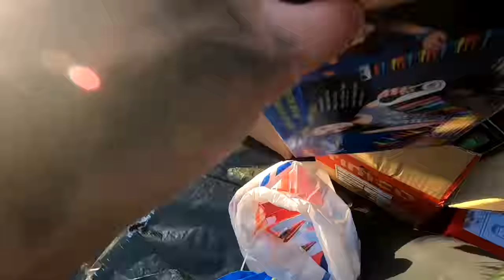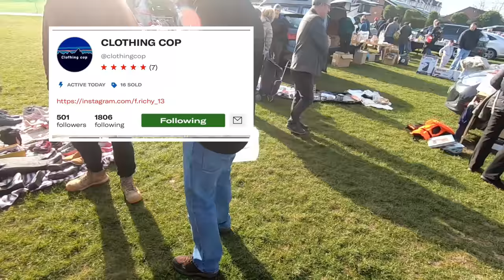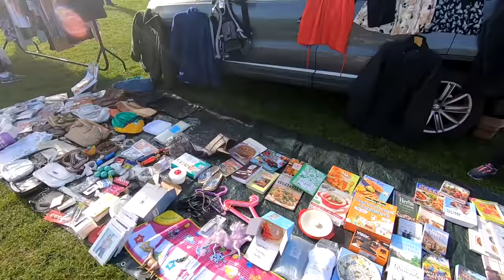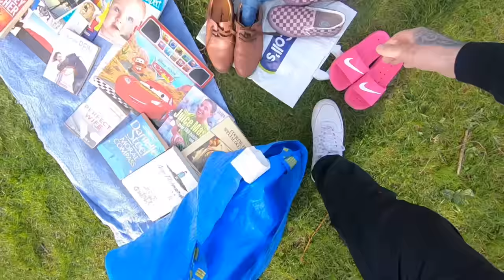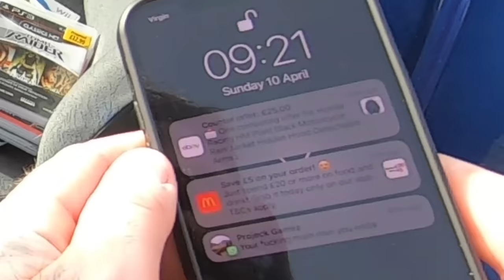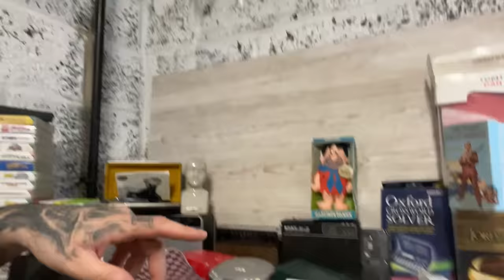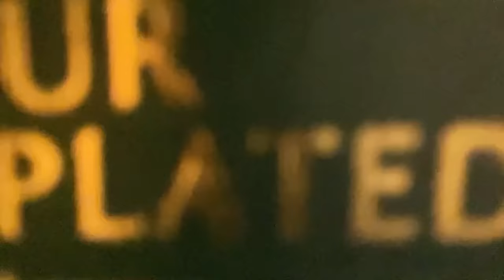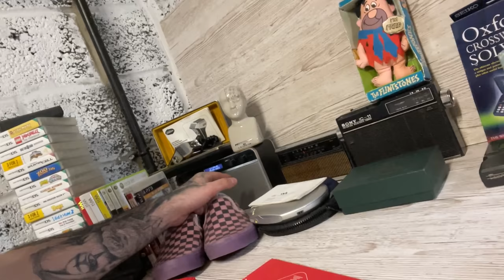HEATED Negotiations At The Car Boot Sale!